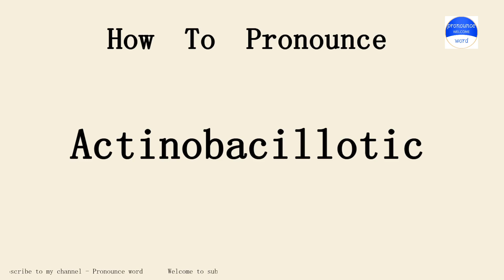Actinobacillotic. How to pronounce the english word Actinobacillotic .Start with A. Learn from me.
Pronounce word school.Pronounce word School provides independent knowledge imparters and sharers with perfect online education tools and platform capabilities, and provides knowledge seekers with rich knowledge content and learning environment together.Practice pronounce word English conversation with me every day.Follow me!Learn from me how to pronounce the english word Actinobacillotic in english.This video shows you how to pronounce the English word Actinobacillotic .SUBSCRIBE for how to pronounce more words.